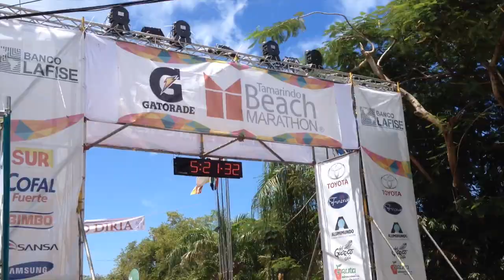Costa Rica '15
I spent a total of six weeks in Costa Rica; four weeks to volunteer as an English teacher assistant and an extra two to travel to different areas of the country. I wanted to volunteer in Costa Rica because I wanted to help out another foreign community and to briefly integrate myself in a country known for its eco-friendly and carefree lifestyle – Costa Rica’s “Pura Vida” lifestyle. Volunteering was from Monday to Thursday so we always had three day weekends, which we used to travel to other cities in Costa Rica. It was definitely a great experience and I believe volunteering in a foreign country is something everyone should try out.

San Ramon (4 weeks): San Ramon was where our volunteering program was located; a very relaxed town surrounded by greenery and friendly locals. All the volunteers shared a house with up to fourteen others. I volunteered in a bilingual high school, which was filled with super smart students and very friendly teachers. Other Highlight: San Ramon Festival (12 day festival full of local dishes and concerts), Zarcero day trip

Puerto Viejo (3 days): An Afro-Caribbean/rastafarian/hippyesque beach town on the Caribbean side of the Costa Rica, filled with colorful shops and restaurants. Highlight: Staying at Cabinas Vista Verde, Surf competition at Playa Cocles, biking to Playa Chiquita and Punta Uva, Manzanillo National Park, seeing a sloth and toucans, abandoned ship in Playa Negra, failed attempt at seeing turtles

Santa Theresa (3 days): A surfer beach town surrounded by long stretches of secluded beaches. We basically spent all day at the beach each day. I also learned how to surf here after taking a surfing lesson. Other Highlight: Staying at Cabinas Caotica, Playa Carmen

Manuel Antonio (3 days): Another beach town known for its national park and many beaches. Highlights: Staying at Hostel Plinio (looked like a giant treehouse with a pool), Manual Antonio National Park, Playa Espadilla Sur, Playa Manual Antonio (monkeys and raccoons all over this beach), Playa Biesanz, Quepos, late night pool sessions at the hostel each night

Ostional (1 day): Ostional was probably the most off the beaten path place we went to. It is a very local, quaint beach village with not many habitants. We went to Ostional for just a night to search for sea turtles laying eggs. Periodically throughout the year, huge olive ridley sea turtles would slowly crawl up from the beach, dig a hole in the sand, then lay over a hundred eggs into it before heading back into the ocean. If your timing is right, you can even see over a thousand turtles in one day. We only saw three turtles though, which was fine enough for me. A very unique experience to witness the laying of turtle eggs.

Tamarindo (4 days): Tamarindo was the most touristy beach town that we went to, but there’s a good reason for that – lots of water sports, nice beaches, nightlife, and a great place to surf for beginners. I practiced surfing for two days here, with the one of the days until sunset. Very cool to wait in the ocean for waves with other beginner surfers during sunset. Other Highlights: Staying at Pura Vida Mini Hostel, Playa Tamarindo, Playa Conchal, kayaking to a small island, attempting to surf on the kayak

Monteverde (3 days): A touristy town in the middle of cloud forests and mountains full of various adventurous activities. Highlights: Staying at Sleepers Sleep Cheap Hostel, hanging brides at Selvetura Park, climbing a huge stranger ficus tree, ziplining with 100% Aventura, cloud forest night tour with Kikaju Tours

La Fortuna (4 days): A town with a perfect view of the giant Arenal Volcano and also filled with random adventurous activites. Highlights: Staying at Arenal Backpacker Resort (fancy hostel resort for $15/night), tarzan swinging in Rio La Fortuna, hiking to the top of the dormant Chato Volcano and swimming in its crater – now a lagoon (one of the hardest hikes I’ve done), Arenal Volcano, natural hot springs, hanging by the pool at the hostel